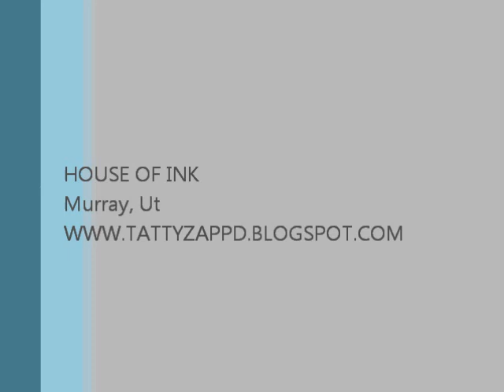Shading in oldschool tattoo.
Shading in a tattoo. Just got bored one day and decided to set up the camera while tattooing.